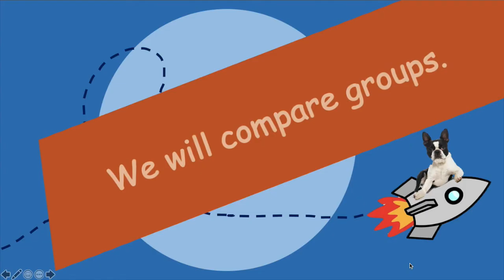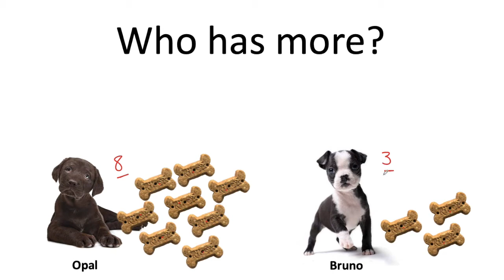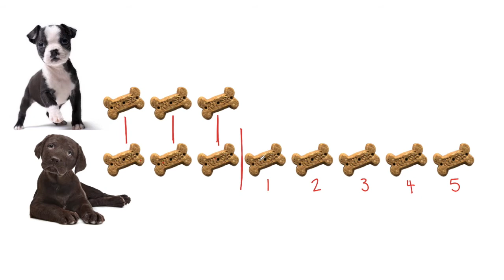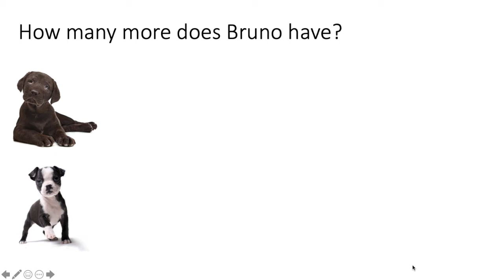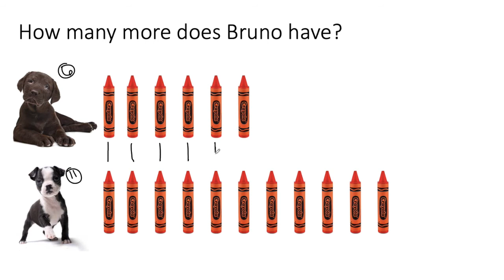G1 Lesson R30 - Final